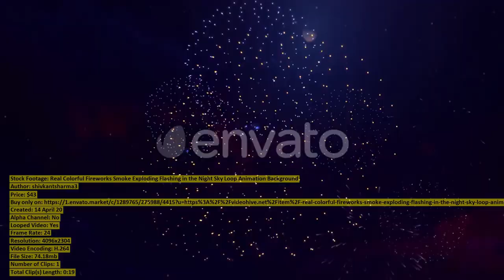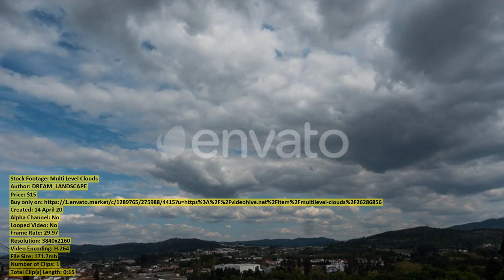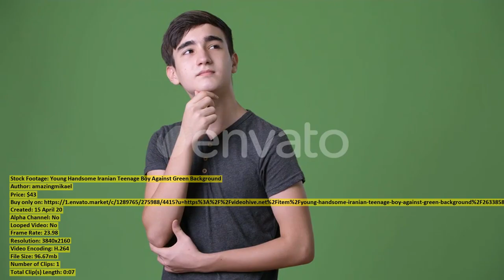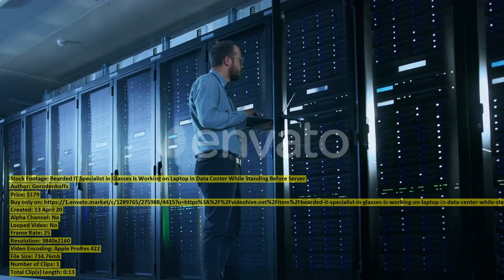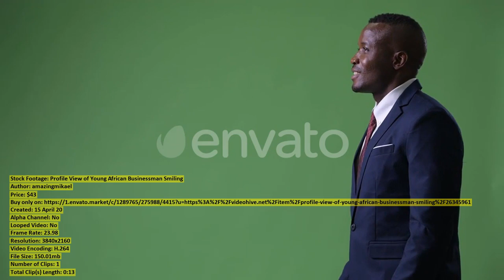Mature Beautiful Asian Businesswoman Using | Stock Footage + Mega Pack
00:00 Mature Beautiful Asian... item 26349890 - Download
00:14 Tropical Landscape with... item 26327210 - Download
00:46 Revealing Shot of... item 26305069 - Download
01:02 Aerial Self propelled... item 26302060 - Download
01:10 Woman Uses Smartphone... item 26375835 - Download
01:23 Summer Mountains Green... item 26318413 - Download
01:35 Happy Mature Mother... item 26299890 - Download
02:20 Helix Pomatia Also... item 26293829 - Download
02:56 Woman Wearing Face... item 26375258 - Download
03:05 Mature Beautiful Asian... item 26349935 - Download
03:16 Real Colorful Fireworks... item 26302835 - Download
03:36 Team of Male... item 26305010 - Download
03:50 Nursing Mom Cat... item 26309711 - Download
04:09 Mature Beautiful Asian... item 26349660 - Download
04:19 Young Happy African... item 26348805 - Download
04:26 Blonde Woman Walking... item 26346255 - Download
04:36 Face of Young... item 26329495 - Download
04:49 Old Disabled Woman... item 26304938 - Download
05:03 Muscle Rehabilitation Therapy... item 26304994 - Download
05:25 Young Happy African... item 26346136 - Download
05:32 Young Happy African... item 26347064 - Download
05:39 Mature Beautiful Asian... item 26338949 - Download
05:46 Young African Man... item 26347839 - Download
05:59 In Nursing Home... item 26304942 - Download
06:15 Portrait of Man... item 26291003 - Download
06:29 Multi Level Clouds... item 26286856 - Download
06:45 Old Lady Getting... item 26304960 - Download
06:57 Asian Muslim Man... item 26303334 - Download
07:09 Profile View of... item 26347635 - Download
07:26 Young Handsome Iranian... item 26338585 - Download
07:34 Small Real Diamonds... item 26327732 - Download
07:43 Match Lighting and... item 26303817 - Download
08:04 Bearded IT Specialist... item 26327915 - Download
08:17 Young African Man... item 26348696 - Download
08:25 Young Happy African... item 26347385 - Download
08:32 Young Happy African... item 26347112 - Download
08:57 Profile View of... item 26345961 - Download
09:10 Nurse Taking a... item 26304824 - Download
09:26 Doctor in Protective... item 26303899 - Download
09:34 Snow Scene In... item 26304204 - Download